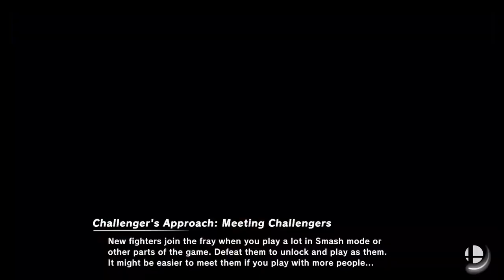Super Smash Bros Ultimate Amiibo Fights Request #8990 Metroid vs Koopalings